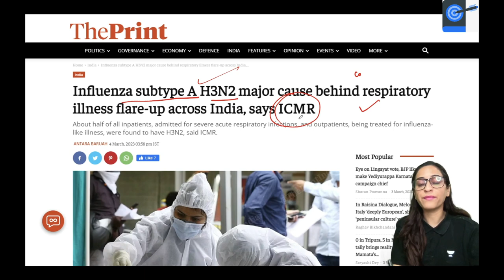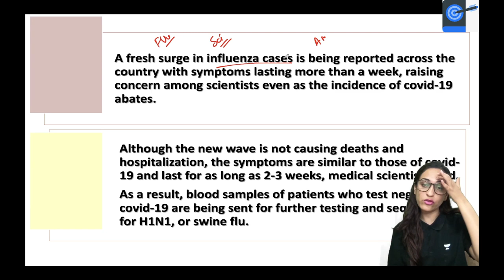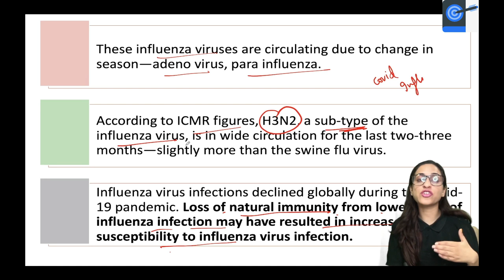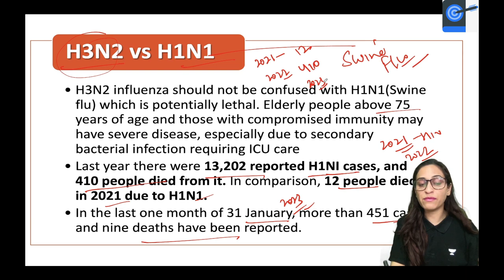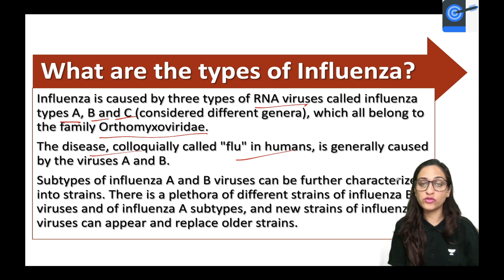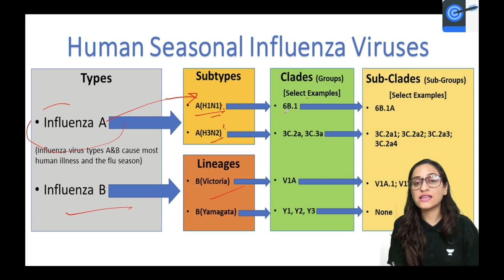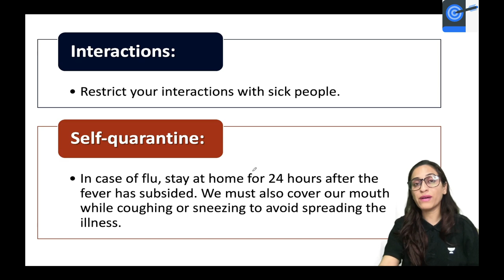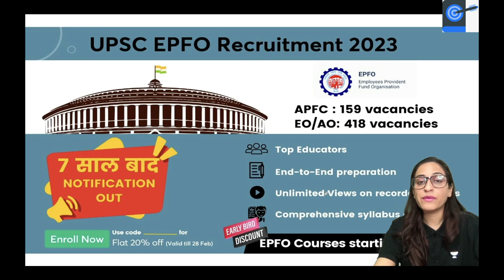H3N2 Flu | Waves hits India | Explained by Vironika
There has been a sudden outbreak of Influenza A subtype H3N2 cases across country which has sparked concerns. Hospitals across the country have been reporting thousands of Influenza A subtype H3N2 cases over the past few months. It causes fever for 3-5 days and a persistent cough that can last up to three weeks.

1. Learn from your favourite teacher
2. Dedicated DOUBT sessions
3. One Subscription, Unlimited Access to Live Online Classes and Videos
4. Real-time interaction with best-in-class teachers
5. You can ask doubts in live online classes
6. Limited students in each Class
7. Download the videos & watch them offline